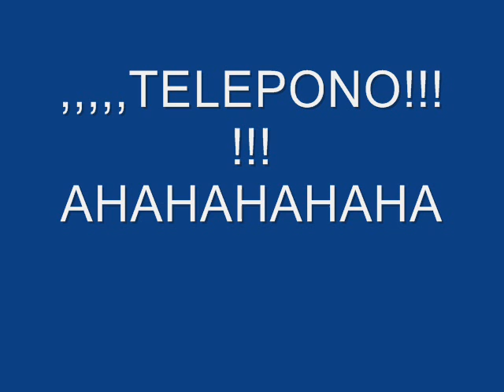Telephone by Lady gaga ft. Mga gagita!!!!!!ahahahahahha!!!jejemon!!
mga buluyagon xa construction,,,,,:"jejemon!!!